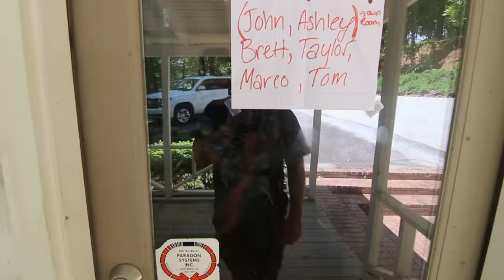we SUNK the paddle boat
FD Atlanta Vlog day #2 house tour and saving the paddle boat.